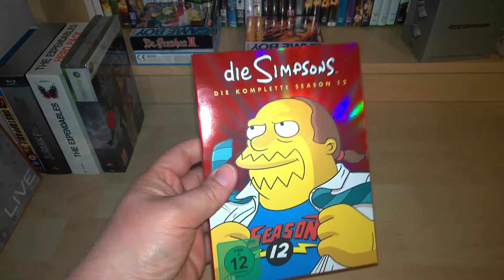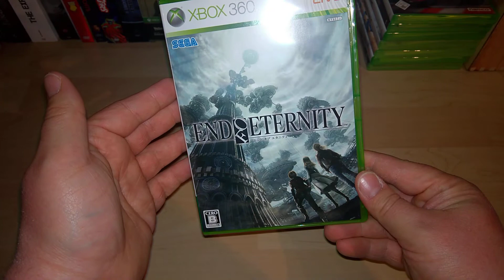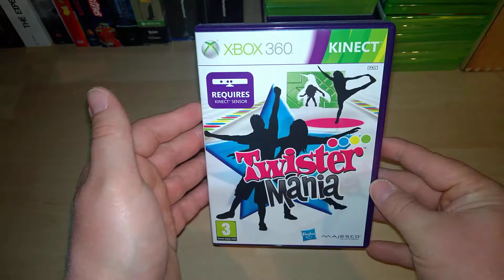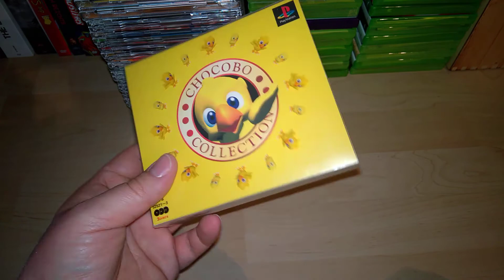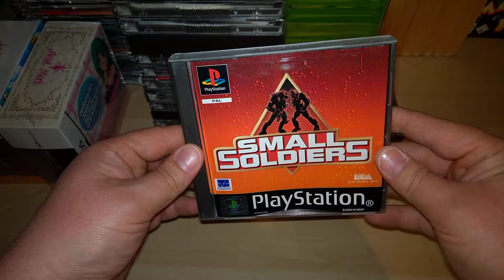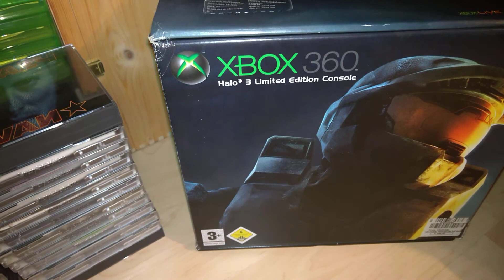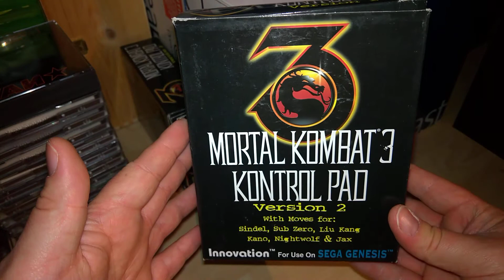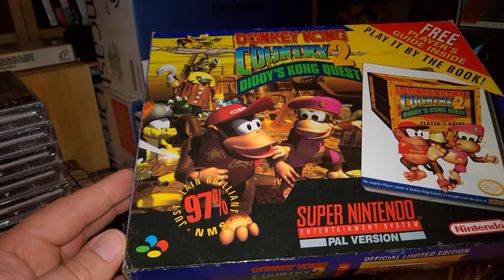Episode 50: Videogames & Movies Collection / Videospiele & Filme Sammlung... Hier kommt Shoot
Heute ins 50ste Auspackvideo möchte ich ein kleines Gewinnspiel mit einbinden. Gewinnen könnt Ihr einen neuen NES Cassic Mini Controller. Was Ihr dafür tun müsst: Ihr müsst für mich erkennbar Abonent meines Kanals sein, Ihr müsst beide Lösungsvideos liken und Ihr müsst mir sagen können in welchem Video ich den Super Famicom Satellaview sowie Spin Master für Neo Geo gezeigt habe. ;-) Die Lösung könnt Ihr mir natürlich direkt in Facebook oder Youtube in den Beitrag schreiben oder als PN. Viel Glück

Das angesprochene Xbox 360 Spiel in der PAL Version ist natürlich Resonace of Fate. Viel Spaß beim Video